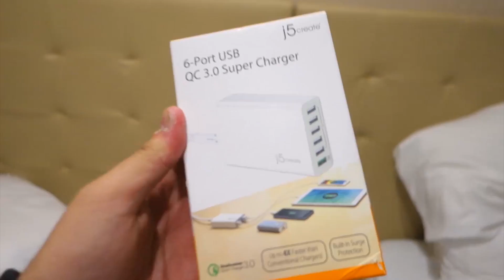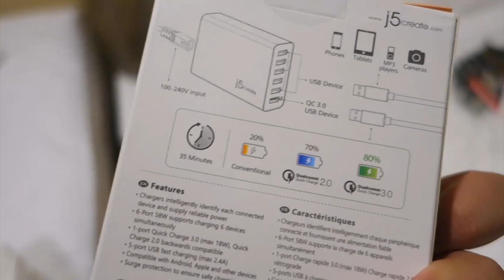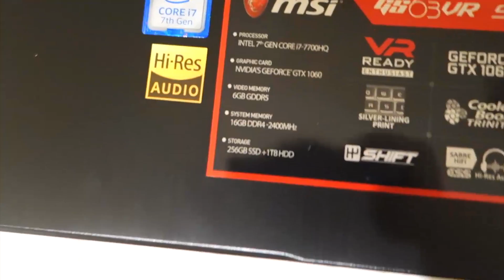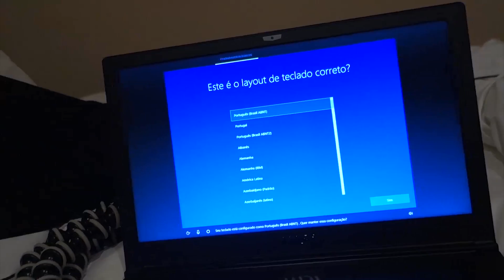O QUE EU COMPREI NOS ESTADOS UNIDOS ‹ JUAUM ›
Nesse video eu mostro varias coisas que comprei nos estados unidos
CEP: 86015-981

Londrina - PR